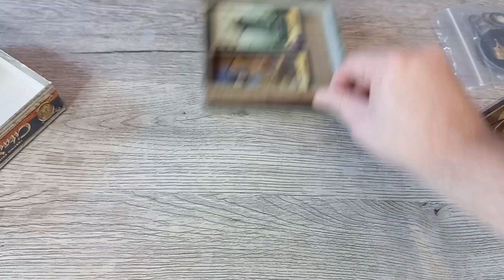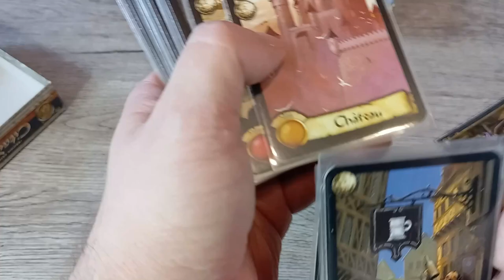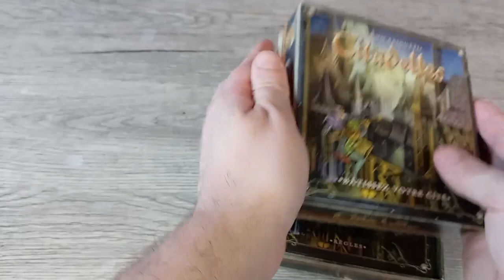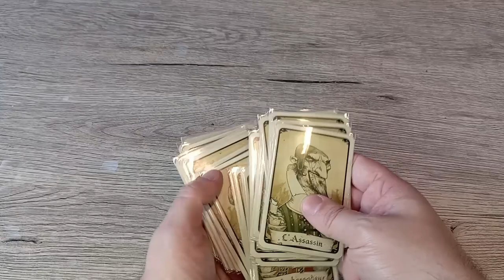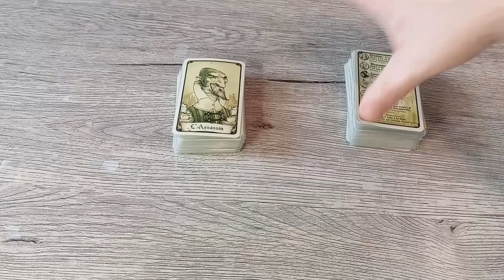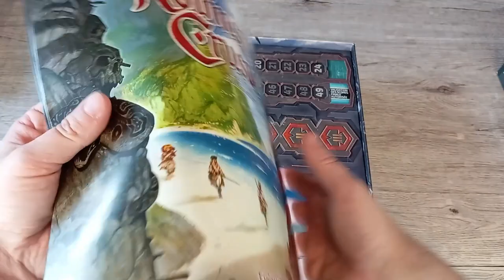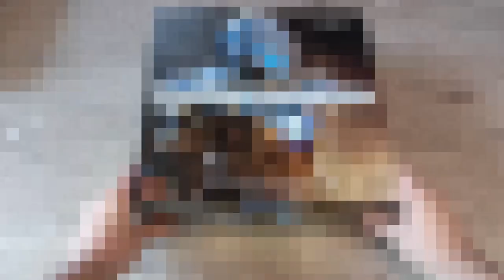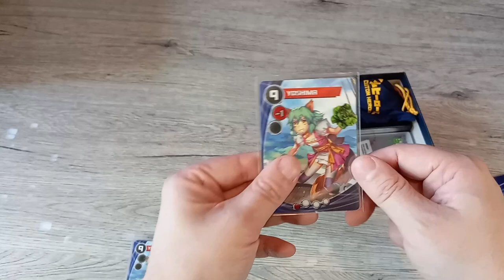j'ai quoi comme jeux épisode 3?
On continue d'explorer ma liste de jeux.
00:00 intro
00:08 citadelles
04:36 Clank
07:17 Complot 1 & 2
11:03 Cry-Havoc
15:11 Custom Heroes